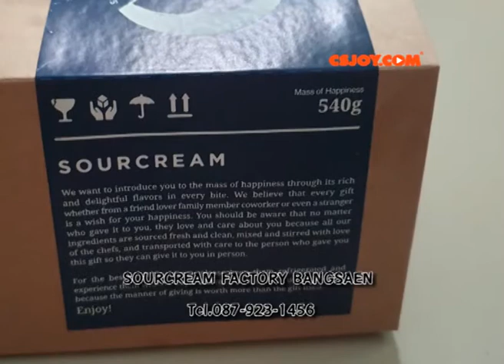ซาวครีมแฟคตอรี่ บางแสน SOURCREAM FACTORY, The Craftman's Sweet-The Best taste Dessert เค้กไอติมอร่อย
ซาวครีมแฟคตอรี่ บางแสน SOURCREAM FACTORY, The Craftman's Sweet - The Best taste Dessert
น้องบิ้นซื้อมาให้เป็นของขวัญวันเกิดปี 2019
"ร้านน่ารักมากนะ ถ้าว่างๆ แวะไปได้ อยู่ตรงข้างจตุจักร ชลบุรี" น้องริบบิ้นบอกมา
119/1 หมู่ที่ 4 Sukhumvit Rd, Samet, Chon Buri District, Chon Buri 20000